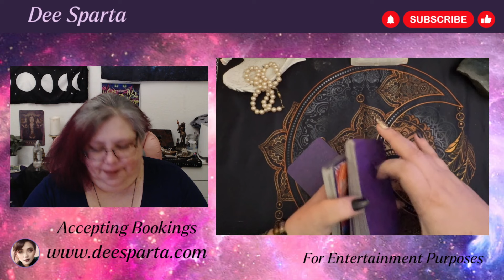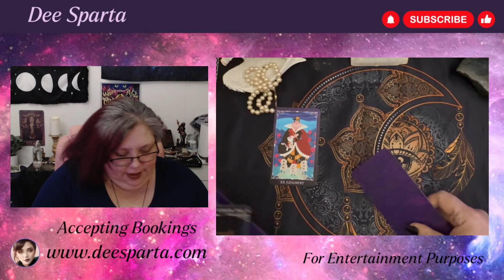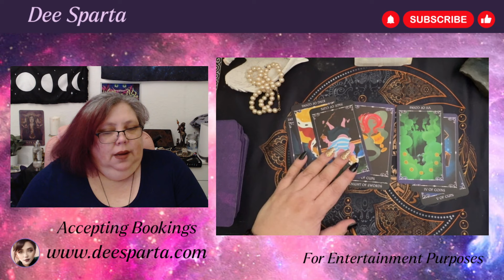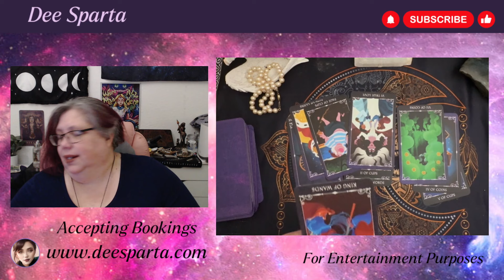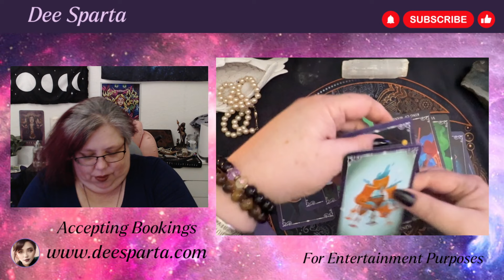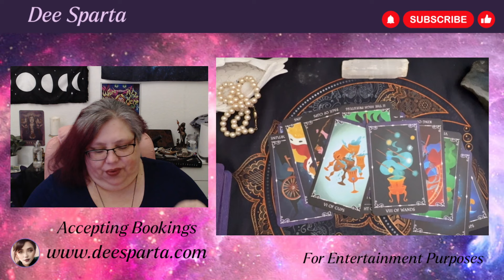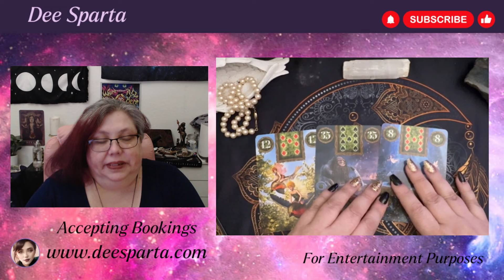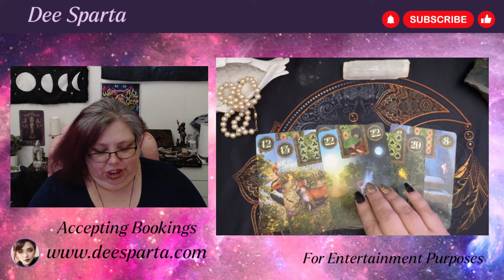BTS TAROT: Adore vs HYBE, I predicted this 2 years ago!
Novel Breaking the Heavens Now Available in Paperback and Ebook at online retailers everywhere: